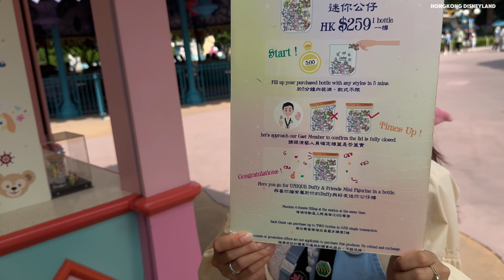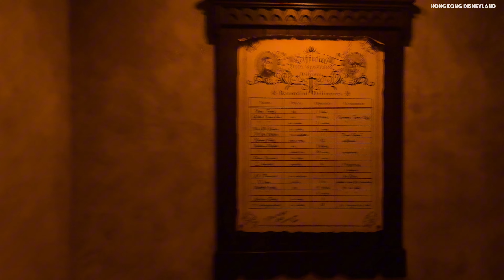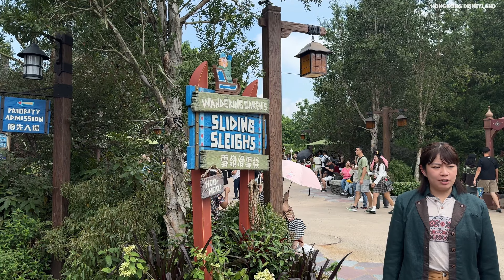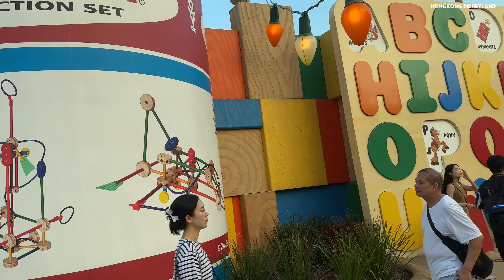Hong Kong Disneyland Walk tour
🌟 Experience the Magic: Hong Kong Disneyland Walk Tour! 🌟

Take a stroll through the magical world of Hong Kong Disneyland in this immersive walk tour! 🏰✨ Explore iconic attractions, charming streets, and the enchanting atmosphere that makes this park a dream destination. From thrilling rides to delightful snacks and surprises at every turn, this tour is your ticket to the happiest place on earth! 🎠🎢🍿